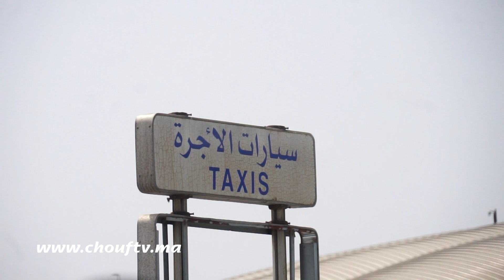نايضة بمطار محمد الخامس بالبيضاء بسبب النقل السري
خاض أصحاب سيارات الأجرة الكبيرة اليوم الأربعاء, داخل مطار محمد الخامس وقفة احتجاجية بسبب النقل السري وكراء السيارات.